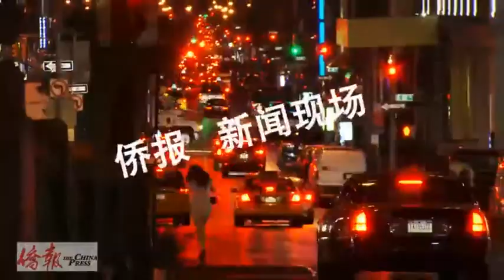山西美食走进纽约 刀削面绝活令人大开眼界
"中国·山西美食走进纽约"活动30日在曼哈顿华阳酒楼拉开序幕，来自山西的面点大师现场演示刀削面等绝活，让顾客大开眼界，大饱口福。山西美食是中国饮食文化的重要组成部分，味道独特，渗透着浓郁地域风情特色，尤其被传为佳话的是，"世界面食在中国，中国面食在山西"。山西面食种类丰富，花样繁多，达到了"一面百样、一面百味"的境界。此次活动由山西省商务厅支持，中国烹饪协会、山西省烹饪餐饮饭店行业协会主办，活动时间为4月30日至5月8日。